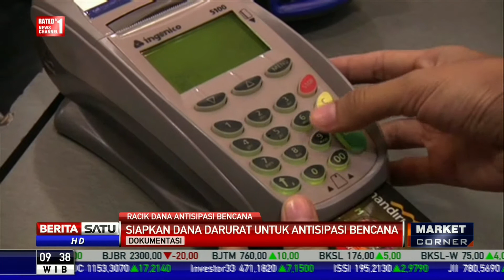Warga Langganan Banjir Sebaiknya Menyiapkan Dana Darurat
Bagi sebagian wilayah di Indonesia, banjir menjadi tamu tahunan yang menjengkelkan. Selain menyusahkan, banjir juga menimbulkan kerugian finansial serius. Bagi mereka yang terkena banjir seharusnya menyiapkan dana darurat dari pemasukan setiap bulannya.

Facebook.com/BeritaSatuTV
Youtube.com/BeritaSatu